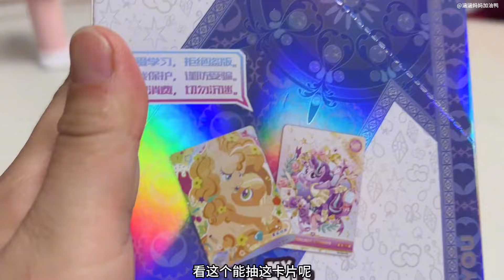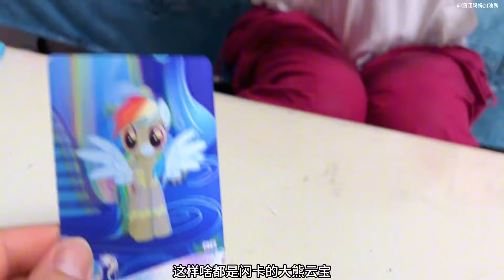妈妈给涵涵端了整盒辉月5，没想到手气这么好，居然拆到黑背？